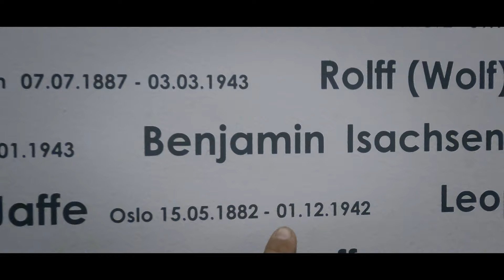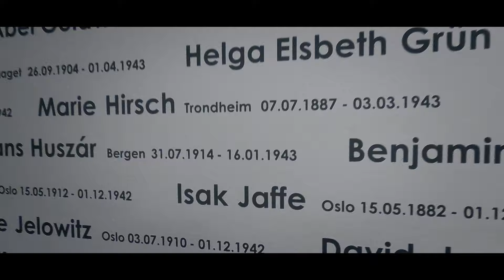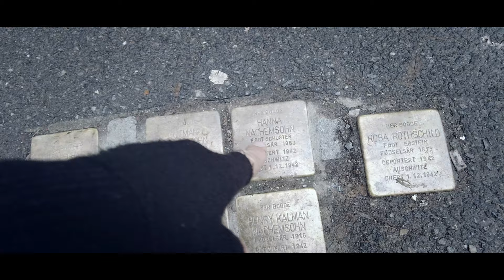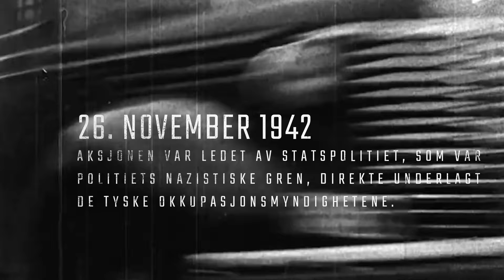Utryddelsen av de norske jødene 1942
Tidlig om morgenen den 26. november 1942 aksjonerte 310 politimenn mot de norske jødene. Denne dagen ble 532 personer deportert til Polen, de aller fleste ble drept ved ankomst til Auschwitz den 1. desember 1942. Ordren ble gitt av tyskerne, og gjenomført av nordmenn. Aksjonen ble utført av 100 mann fra Statspolitiet, 60 mann fra Politiets beredskapsavdeling, 60 mann fra Kriminalpolitiet, 60 mann fra Hirden og 30 mann fra Germanske SS Norge. Ingen tyskere deltok i aksjonen med å arrestere jødene denne dagen. Trolig ville politimenn som nektet ordre blitt skutt. I løpet av andre verdenskrig ble 773 norske jøder deportert, kun 35 overlevde.

Film av Donau: NRK arkiv.
Deportasjonen av de norske jødene: Kilde: HL-Senteret

18. juni 1941 – fire dager før det tyske angrepet på Sovjetunionen – ble storparten av jødiske menn i Tromsø og Narvik, samt en fra Brønnøysund, arrestert og plassert i Sydspissen leir i Tromsø. De fleste av mennene kom aldri mer på frifot og ble senere deportert sammen med jøder fra resten av landet. 23. juni ble statsløse, russiske, litauiske, estiske og latviske jøder arrestert i østlandsområdet på samme grunnlag. Disse ble senere sluppet fri for en kortere periode.

20. januar 1942 ble jødene i Norge pålagt, med frist til 1. mars samme år, å få legitimasjonskortene sine stemplet med en rød «J».

22. oktober 1942 ble en flyktninggruppe på ti, hvorav ni var jøder, oppdaget av en grensepolitimann på Haldentoget. En av grenselosene som fulgte flyktningene, skjøt grensepolitimannen før han og to av jødene hoppet av toget. I avisene, som alle var nazifiserte, ble hendelsen slått stort opp, og jødene fikk skylden for drapet på grensepolitimannen. Dette var påskuddet de lokale tyske og norske myndighetene trengte for å sette i gang arrestasjonene av alle jødiske menn i Norge, mandag 26. oktober.

Jødene i Trøndelag var på dette tidspunktet allerede blitt hardt rammet av antijødiske tiltak. Under en unntakstilstand i Trondheim og deler av Sør-Trøndelag 6. til 7. oktober ble mannlige jøder fra 15-16-årsalderen og oppover arrestert og sendt til Falstad fangeleir. Kvinner og barn ble samtidig plassert i to leiligheter i byen. De arresterte jødene i Trondheim ble ikke sluppet løs igjen, og arrestasjonene 6. oktober var derfor det egentlige startskuddet for deportasjonen av de norske jødene.

Etter dramaet på Haldentoget 22. oktober startet forberedelsene til arrestasjonene.

Klokken 10.30 den 25. oktober 1942 mottok landets politikamre et telegram fra statspolitisjef Karl A. Marthinsen med ordre om at alle mannlige jøder over 15 år som hadde legitimasjonskort stemplet med «J» skulle arresteres uansett alder og transporteres til Kirkeveien 23 i Oslo. Arrestasjonene skulle iverksettes 26. oktober.

Videre skulle alle «voksne jødinner» pålegges meldeplikt. Arrestasjonen ble hjemlet i lov av 24. oktober 1942 om anvendelsen av sikkerhetsforordninger overfor personer som «mistenkes for visse overtredelser» eller «å fremme folke- eller statsfiendtlige bestrebelser». De mannlige jødene, flesteparten fra Sør-Norge, ble internert på Berg utenfor Tønsberg. Kun nordmenn deltok i arrestasjonene, men vi vet at tysk sikkerhetspoliti lurte i kulissene og kontrollerte det som skjedde. Berg interneringsleir var underlagt Politidepartementet, og vaktmannskapene var norske. Flere overgrep ble begått mot de 336 jødene som ble internert på Berg.

20. november forlot lasteskipet Monte Rosa Oslo havn med 21 jøder ombord.

Arrestasjonene av de resterende jødene ble gjennomført 25. november utenfor Oslo og 26. november i hovedstaden. 227 jøder fra Berg ble samme dag sendt til Oslo og sammen med andre arresterte jøder fra Sør-Norge overlevert på Utstikker I ved Oslo havn. Også i denne arrestasjonen deltok det bare nordmenn. Jødene ble ført om bord i D/S Donau, som forlot Oslo med 529 jøder 26. november klokken 14.55.

26 andre jøder forlot Oslo samme dag, nok en gang med skipet Monte Rosa. Jøder fra Trondheim, Kristiansund, Narvik og andre byer ble internert på Bredtvedt fengsel. Sammen med jøder fra Grini ble også disse senere deportert, den 25. februar 1943 med skipet Gotenland.

Totalt ble 773 jøder deportert fra Norge. Bare 35 overlevde.